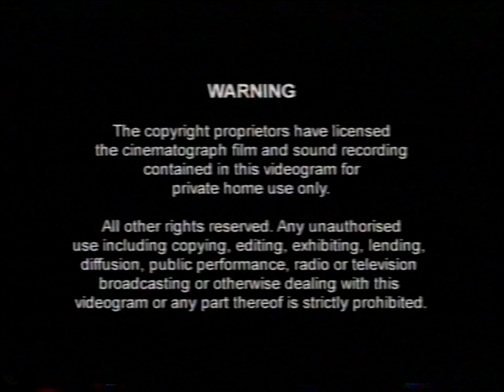All Eyes on Arthur UK VHS Opening (Universal) 2002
Here are the list of contents inside this VHS opening:
1. Warning Screen
2. Universal Pictures Home Entertainment logo
3. Right Entertainment trailer
4. Clifford Animated TV Series promo
5. Merlin The Magical Puppy TV Series promo
6. Sitting Ducks TV Series promo (WARNING: This segment has been removed because it's copyright blocked in U.S. and Canada)
7. Right Entertainment logo
8. All Eyes on Arthur title card
9. Arthur TV series intro

If you want to watch this vhs opening in full length, then google drive is your friend